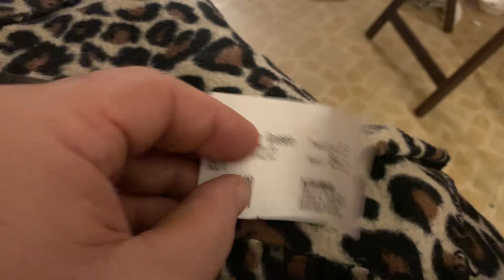Somewhere in Queens April 21, 2023